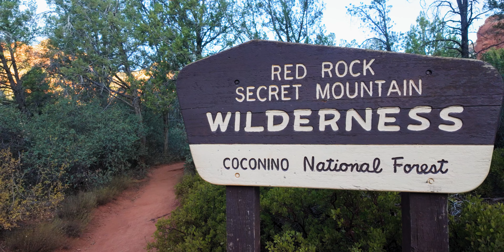Hiking to Mushroom Rock - Sedona, Arizona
My buddy Clint was in town.  We had a half a day left and decided to hike to a rock that looks like a mushroom in Sedona.  It's called mushroom rock.  Don't look at me like that.  I didn't name it.

  Like a River - ORKAS
  Home - Micheal Vignola
  Trust - Diamonds & Ice
  Alyssum - Adi Goldstein
  Variations on Ah vous dirai-je Maman - Raviv Leibzirer